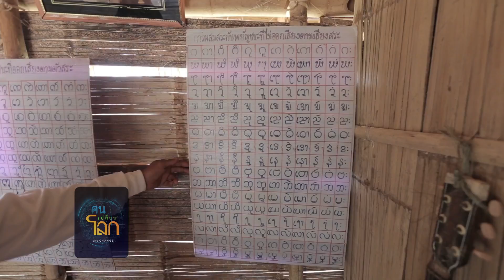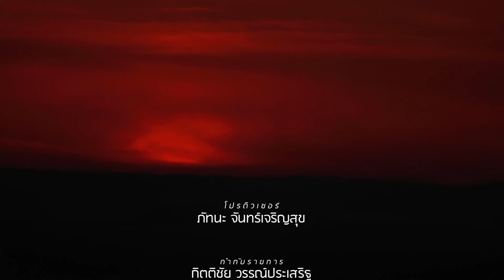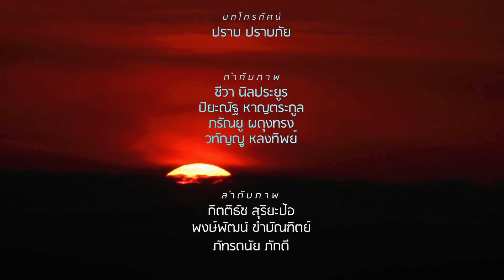คนเปลี่ยนโลก TAPE 24 : สตรอเบอรี่ที่อุทัย (part3/3)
รายการคนเปลี่ยนโลก ออกอากาศทุกวันพุธ  เวลา 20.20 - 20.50 น. ทางสถานีวิทยุโทรทัศน์กองทัพบก (ช่อง5)
มูลนิธิปิดทองหลังพระ สืบสานพระราชดำริ โทรศัพท์ 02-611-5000